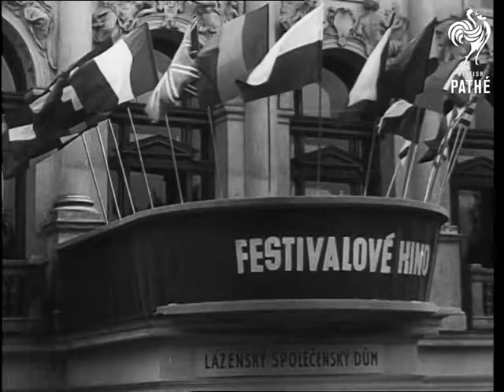International Film At Marianske Lazne AKA Czech Film Festival (1949)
Unused / unissued material - dates and locations may be unclear / unknown.

Czech newsreel item

Marianske Lazne, Czechoslovakia

High shot of Marianske Lazne. General view of streets and exteriors of building where festival is held. (5 shots). MS.  Skymaster taxiing across airport. Various shots of audience applauding and listening. (10 shots) MS. Czech Film Symphonic Orchestra on stage at festival, conducted by Mr. Milivoj Uselac, playing the music composed by E F. Burian for Czech film "Siren". (3 shots). MS Audience applauding enthusiastically.

Note: Czech commentary.
 FILM ID:2519.31